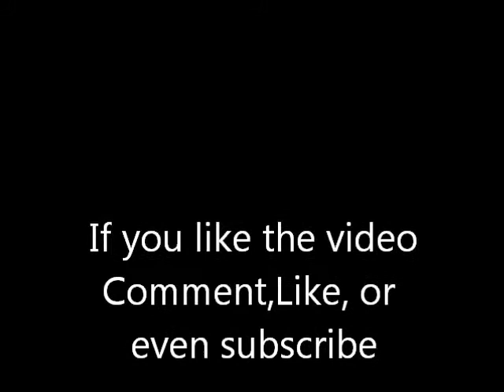Lets Play Roblox-The Mad Murder(1)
My first episode of the mad murder series.
If you want to friend me on roblox your more than welcome